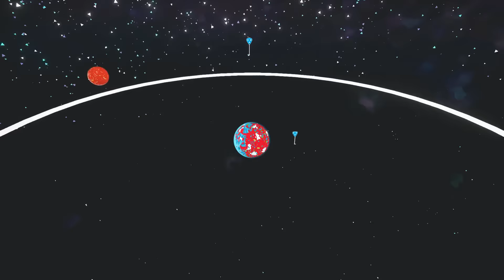КРАФТ БОЛЬШОГО КОСМИЧЕСКОГО КОРАБЛЯ - Astroneer #9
Astroneer - новое выживание на одинокой планете
Готовы к приключениям?